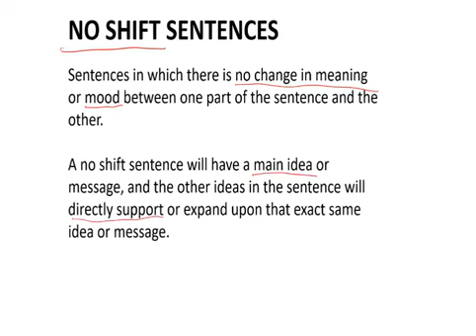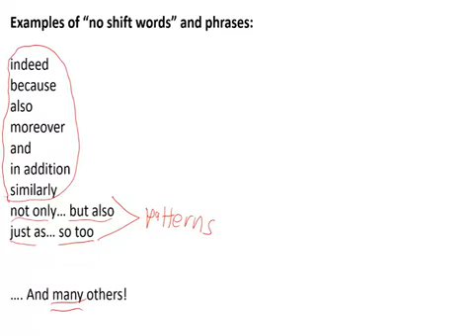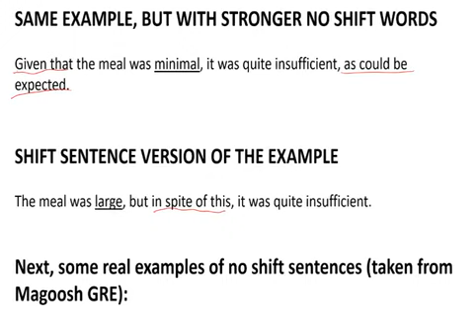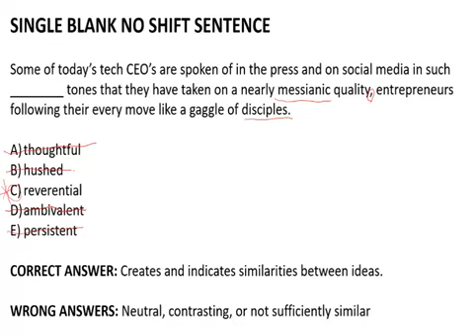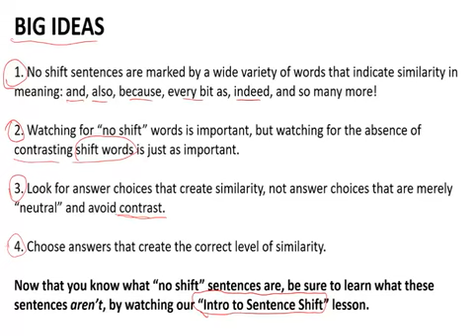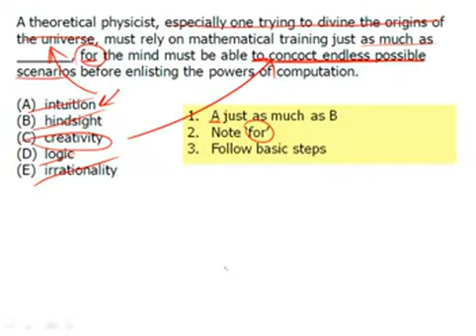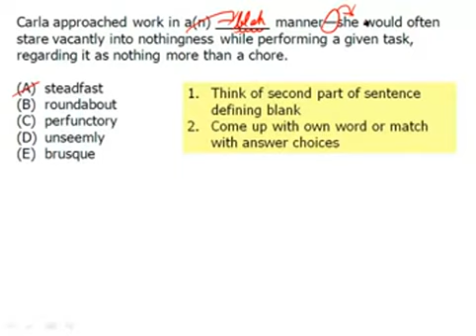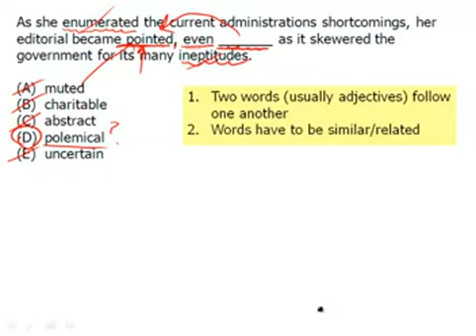Basic of No Shift Sentences for GRE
Introducation to No Shift Sentences, Cause and Effect, Elaboration Sentence, Apposition